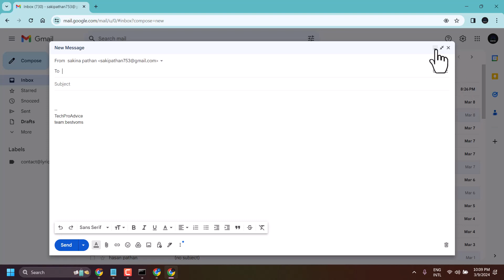How to Open Full Screen Compose Box in Gmail as Default